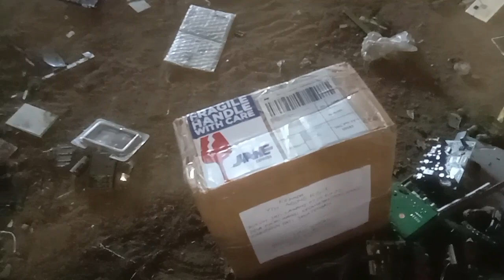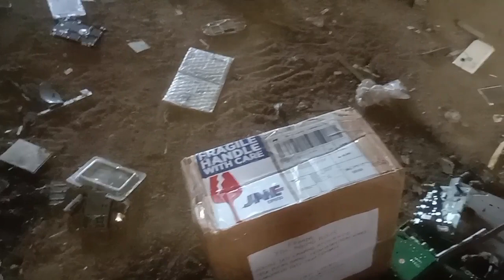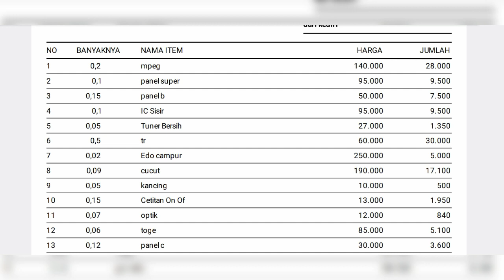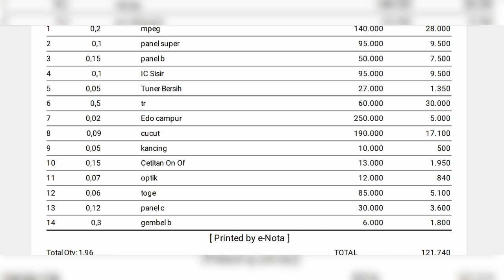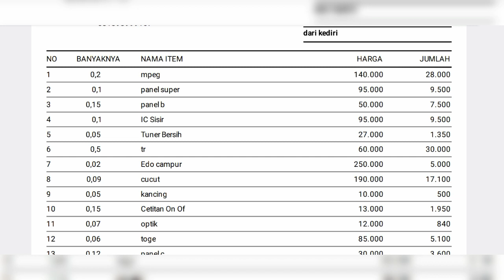unboxing kiriman rosok dari subscribers Kediri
jual beli rosok elektronik dan rosok hp alamat dukuh jati Lawang de pucakwangi kec pucakwangi kab Pati atas nama agung rosok wa tlp#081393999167